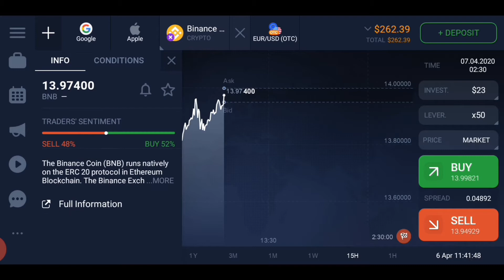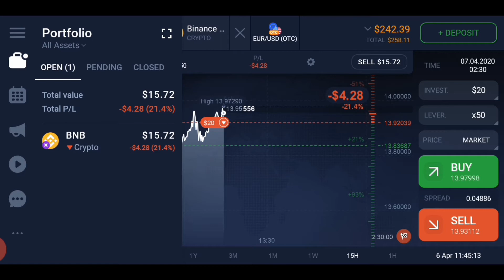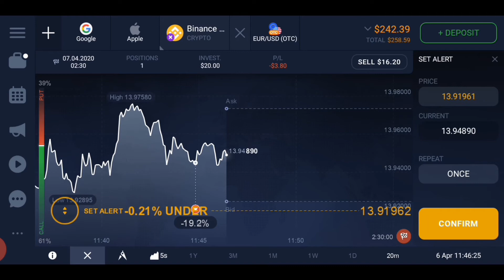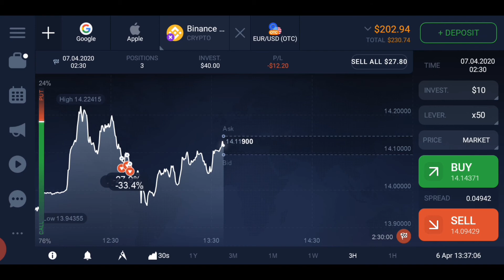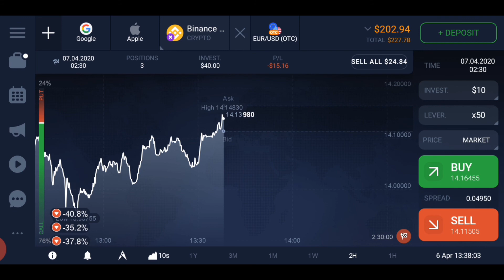Live demo trade in IQ option | app to earn money online | earn 100$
PART- 2   LEARN HOW TO EARN IN IQ live  | कमाएं 1लाख  मात्र 5 मिनटों में  |  मात्र 10$ से शुरू करे  और कमाएं लाखों

The content used in this vedio is totally mine and the voice is also mine

The app used in the video are not mine it's anyone's else content and if the owner have any issue related to the video or me please contact me and if the owner want to contact me for his advertisement in INDIA 🇮🇳 please CONTACT ME